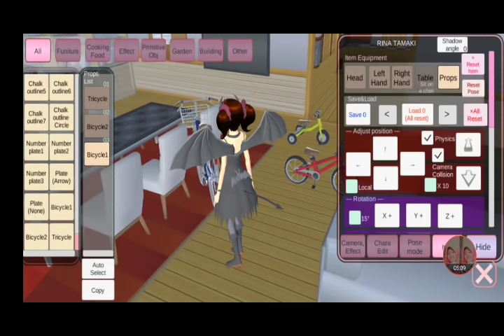REVIEW UPDATE TERBARU SAKURA SCHOOL SIMULATOR!